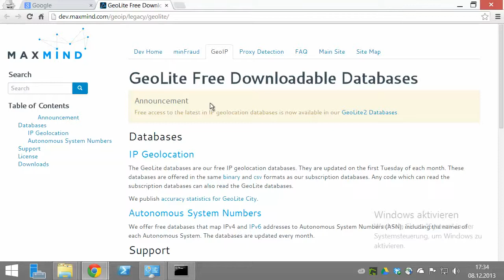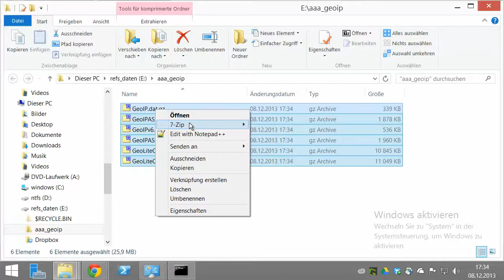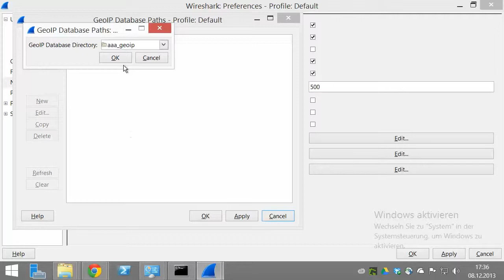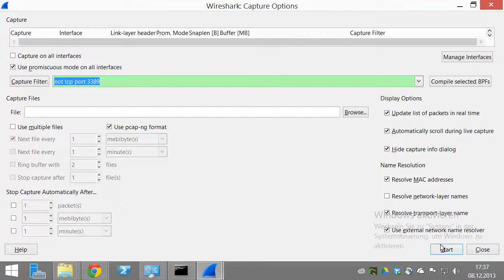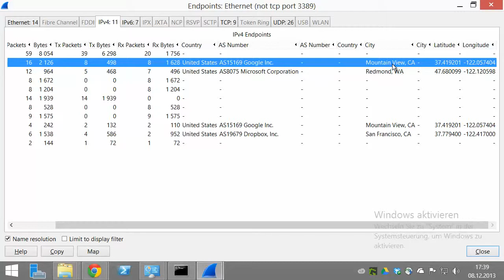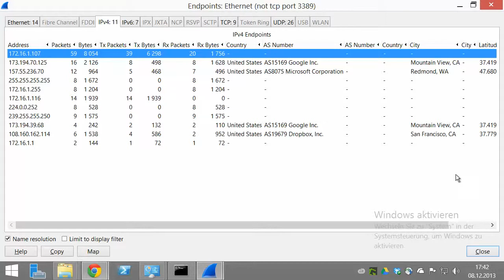Wireshark geoip - Angreifer / Prozesse einem Land zuordnen